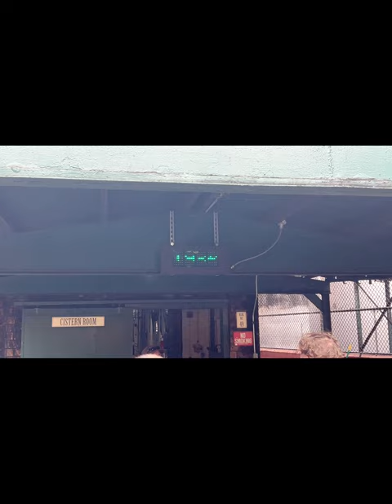Buffalo Trace 'Trace Tour' with Michael G.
Buffalo Trace Tour - Guide Michael G. leads us on the Trace Tour at the Famous Buffalo Trace Distillery.